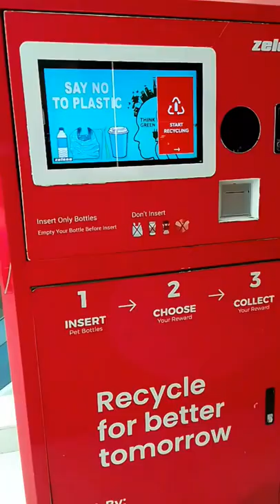Bottle Recycling Vending Machine.